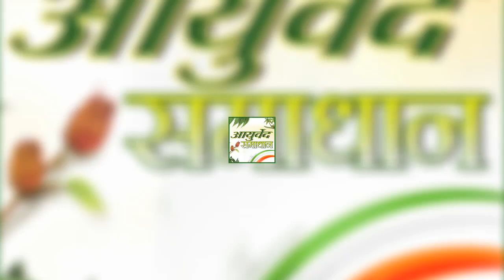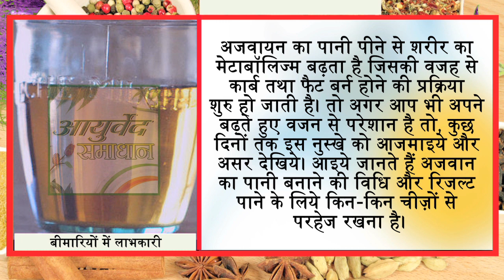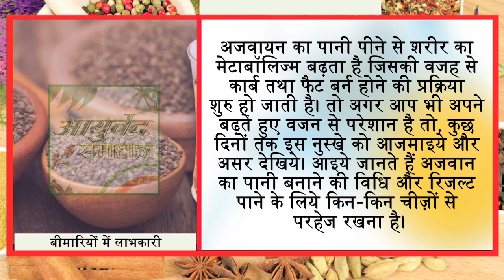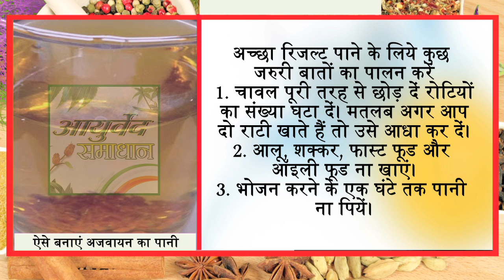20 दिन में 15 किलो वजन कम करने का आश्चर्यजनक तरीका//Ayurved Samadhan